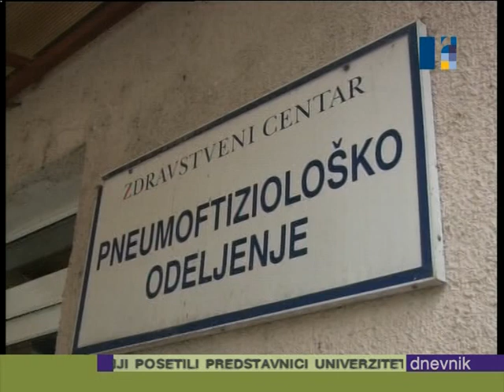Skola U Trnavi_bojazan od tuberkuloze